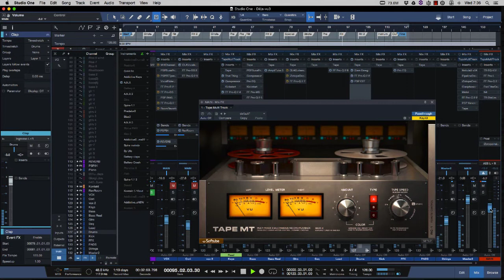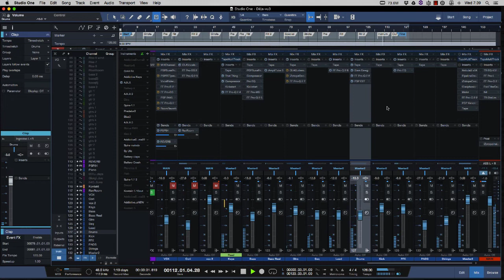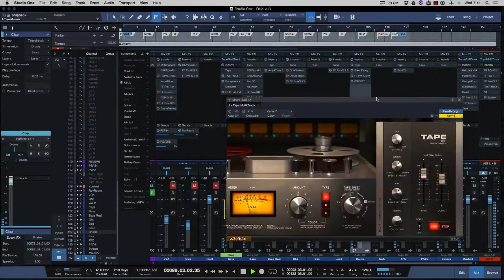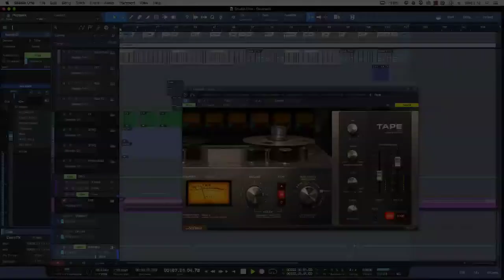Softube Tape Recensione Tutorial Ita + Studio One Mix FX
Una approfondita recensione di Tape della Softube, un eccellente simulatore di nastro analogico, ora integrato direttamente in StudioOne attraverso il MixFX in grado quindi di rendere StudioOne una vera macchina analogica a nastro, con funzione di crosstalking e compressione di altissimo livello, controllo dello shimmer, velocità del nastro e ben 3 macchine emulate in maniera maniacale. Scaricate la demo dura 20 giorni senza limiti. Buon mix analogico.